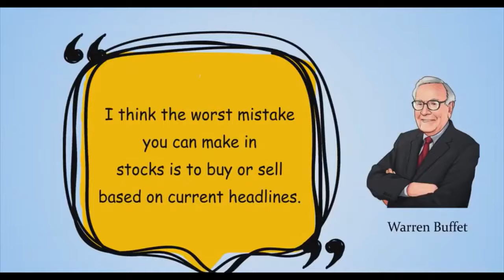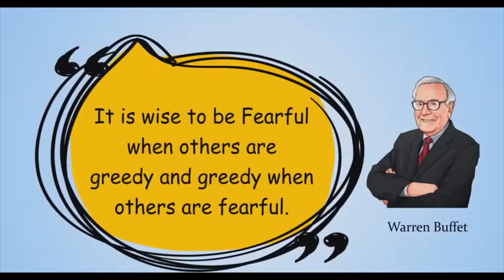How to win ?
How to big return in your investment?